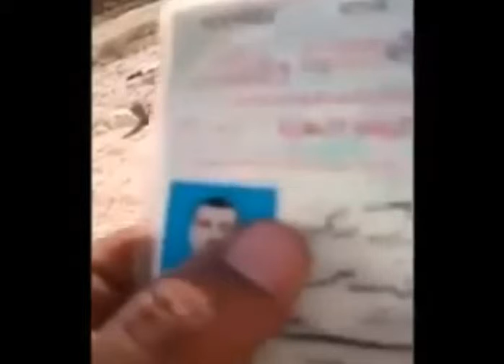Mainstream Media Talking 'Facts'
The mainstream media spreads the 'truth', with an abundance of 'factual evidence', described as "..cannot be verified", "appears to be" and "allegedly".
The mainstream media : so much 'truth' it hurts.